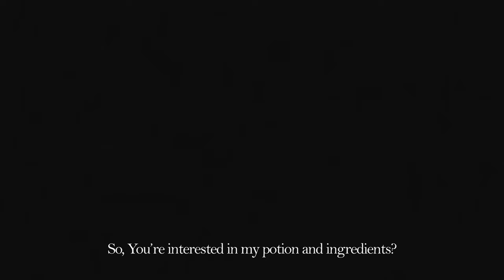SKYRIM MOD I Animated Ingredients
I. Credit
- Juhaaaa

II. Source & References